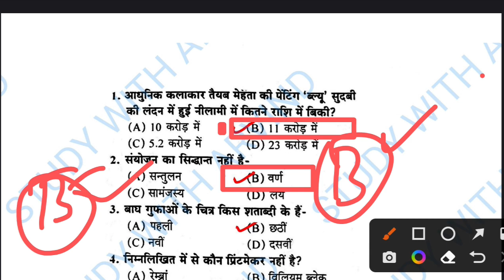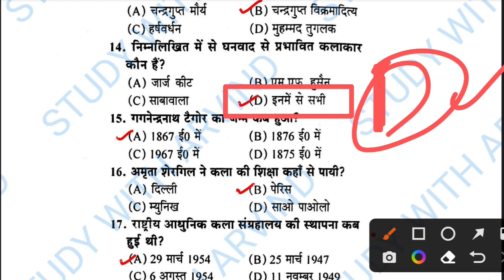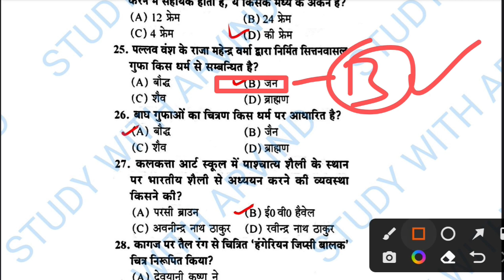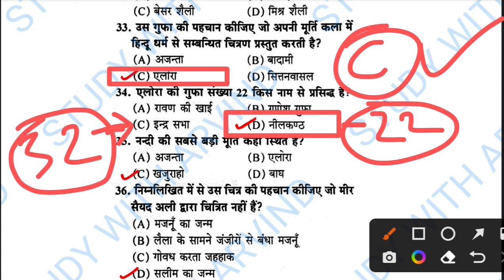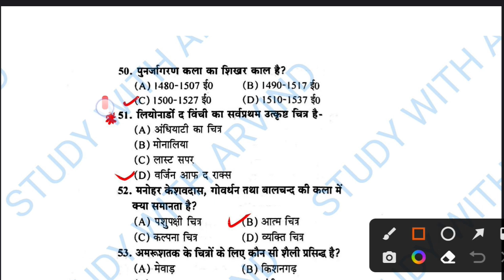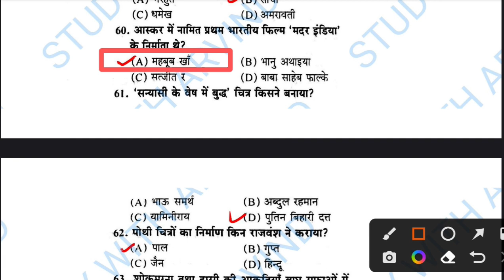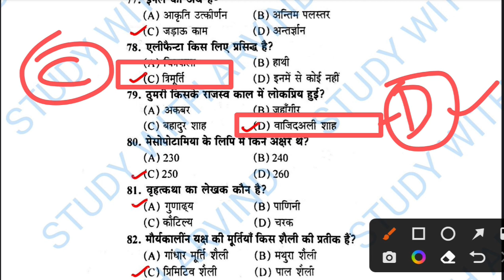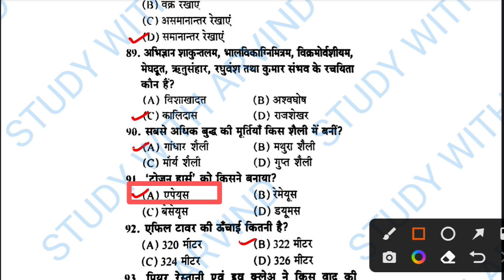NVS TGTPGT,UPTGTPGT2022,KVS DSSSB UGC-NETJRF LT-GIC महत्वपूर्ण प्रश्नावली 125 प्रश्नों की श्रंखला